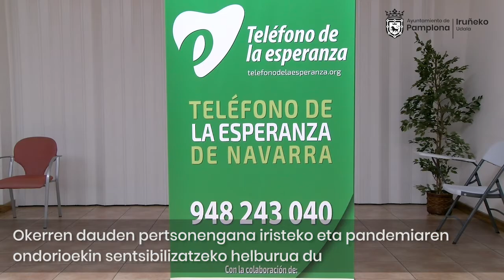Hitzarmena sinatuta Itxaropenaren Telefonoarekin